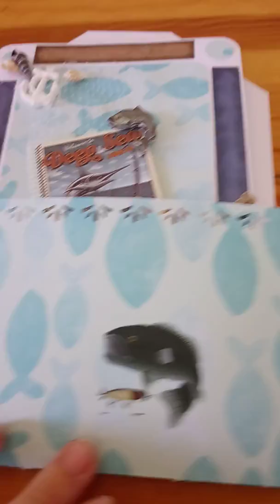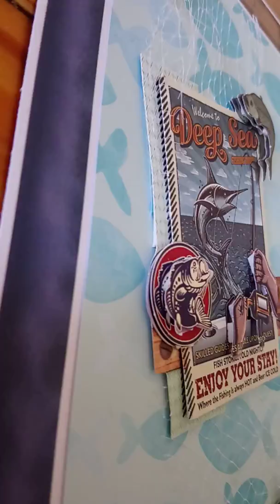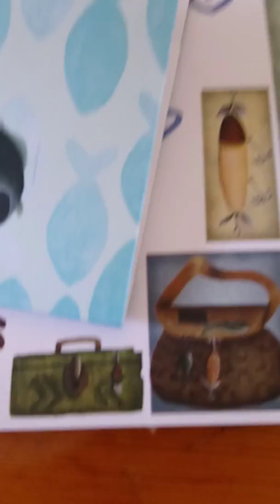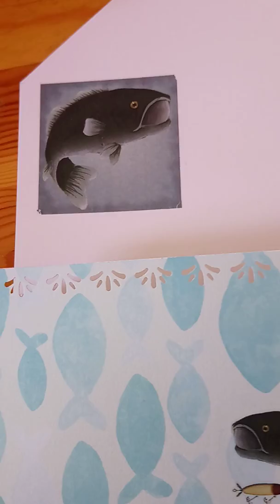Carte pour l'anniversaire de mon père ! Merci Christelle et Hélène!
voici la création faites gràca à christelle et héléne!
merci encore les filles! =)

Bon visionnage!
A bientôt.
Soo